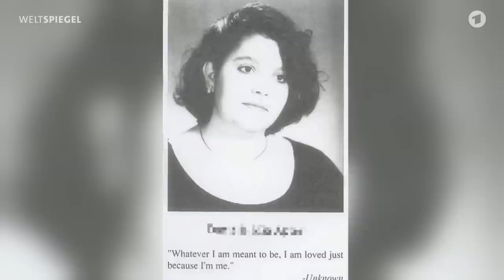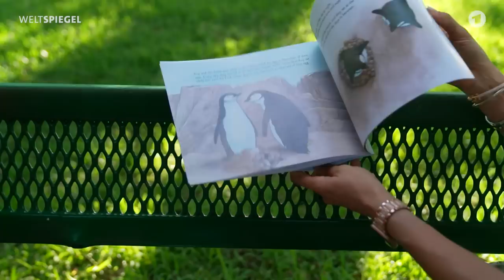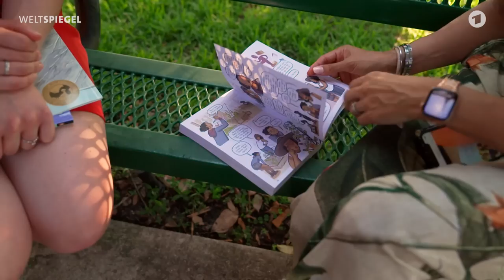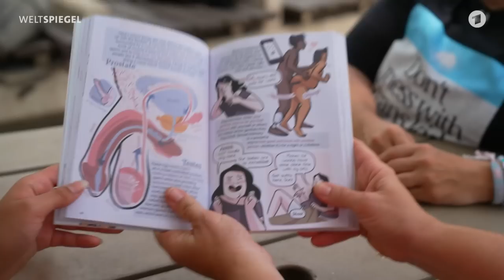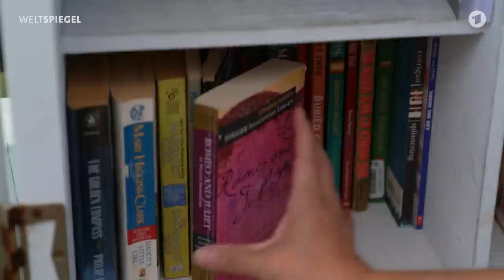Kulturkrieg in Florida: Ron DeSantis gegen die LGBTQ-Community | Weltspiegel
Floridas Gouverneur Ron DeSantis gilt als "der bessere Trump". Der republikanische Rechtsaußen pöbelt nicht in der Öffentlichkeit wie Ex-Präsident Trump, setzt den Kulturkampf gegen die liberalen Werte aber mit großer Entschlossenheit fort. In Floridas Schulen sind inzwischen Bücher verboten, in denen rassistische, sexistische oder soziale Diskriminierung diskutiert werden. Lehrkräften ist es untersagt, im Unterricht Diskriminierung auf Grund von Hautfarbe zu thematisieren. Jetzt will DeSantis US-Präsident werden. Wie geht die LGBTQ-Community damit um? ARD-Korrespondentin Sarah Schmidt hat Micah Desiante getroffen, Transmann und Lehrer. Er hat beschlossen, Florida zu verlassen – zu groß ist der gesellschaftliche Druck auf ihn und viele andere.

Autorin: Sarah Schmidt
Kamera: Peter Reuther
Schnitt: Michael Ebert
Producerin: Audrey Stimson

Die LGBTQ-Community hat auch in anderen Ländern Probleme:
Russland